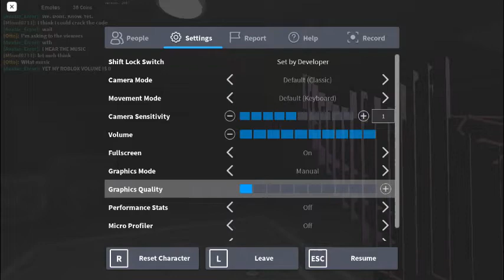Roblox write a letter new update